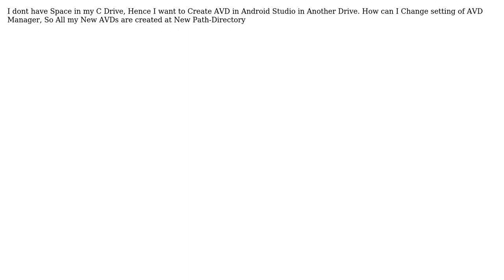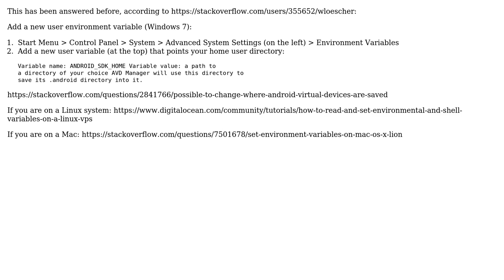In Android Studio, Create AVD at New Path (As my C drive is full)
With thanks & praise to God, and with thanks to the many people who have made this project possible! | Content (except music & images) licensed under CC BY-SA | Music | Images & others | With thanks to user V Prasad user TejjD and the Stack Exchange Network Trademarks are property of their respective owners. You are responsible for your own actions.